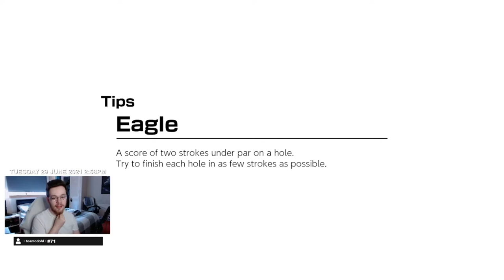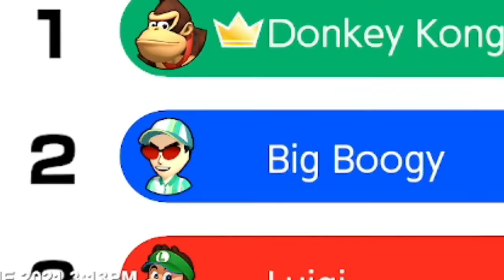Mario Golf Super Rush Playthrough - Wildweather Woods (2/2)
I stream every week over on Twitch @
dates and times are over there, so go follow!